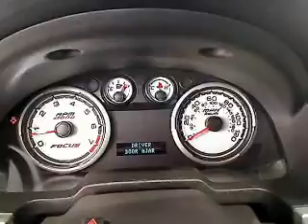2010 Ford Focus - 4dr Car San Antonio TX HW5392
2010 Ford Focus SES - Stock#: HW5392

Gunn Honda
14610 IH-10 W